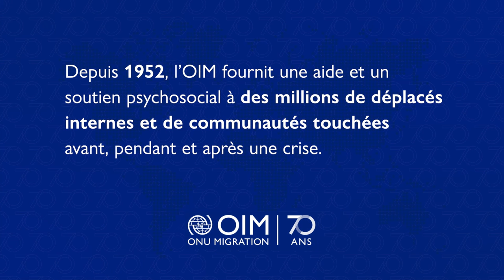Journéeinternationaledesmigrants : mettre à profit le potentiel de la mobilité humaine au Nigeria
Dans le nord-est du Nigeria, le conflit armé a déplacé plus de deux millions de personnes à l'intérieur du pays.

Une salle polyvalente dans le village de Malkohi fournit un espace sûr pour les communautés déplacées et celles d'accueil dans le village de Malkohi.